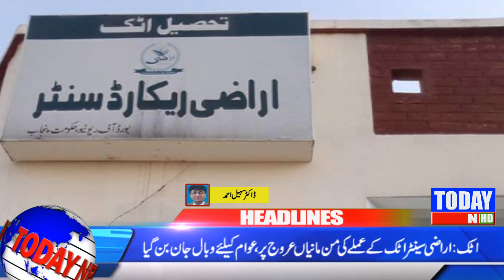Headlines 06-10-18 | 09:00 PM | Today News HD